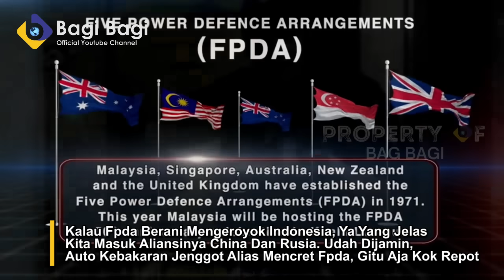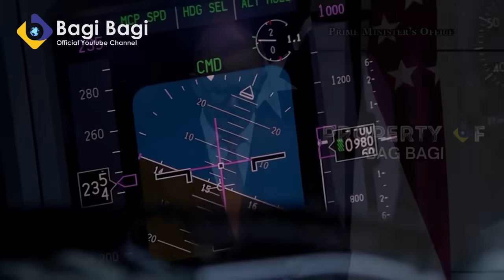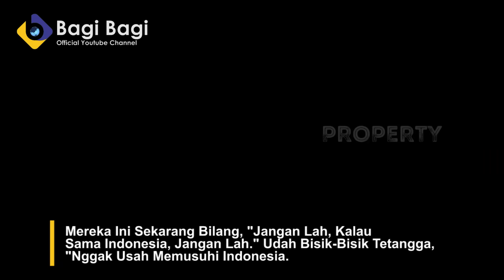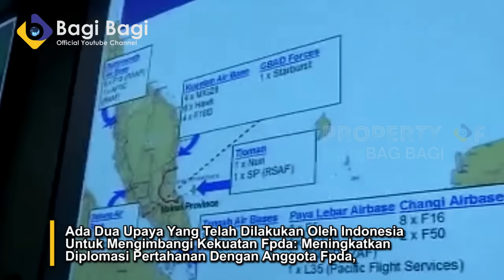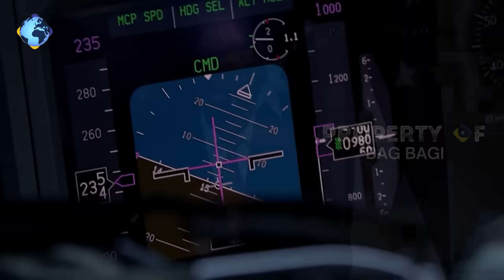SINGAPURA WANTI WANI MALAYSIA, AUSTRALIA, MALAYSIA DAN INGGRIS AGAR JANAGN GANGGU NKRI SEDIKITPUN!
PENTING!!